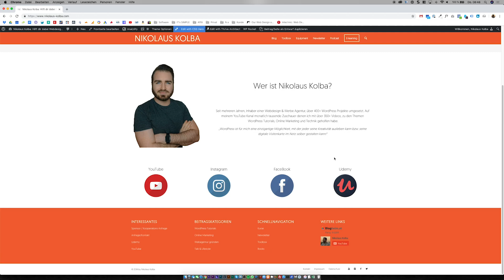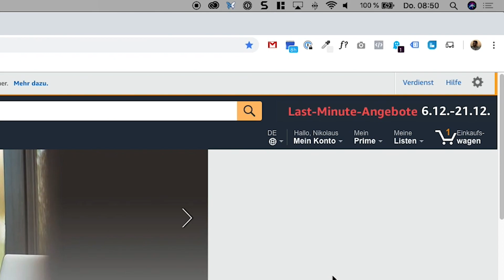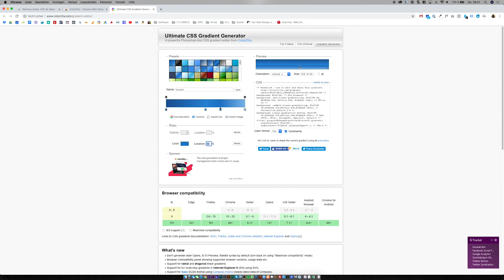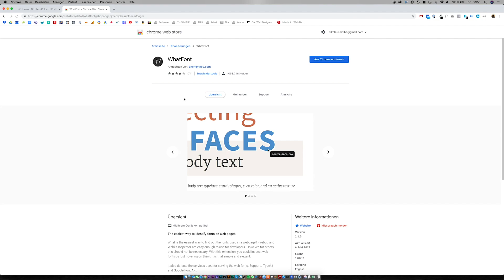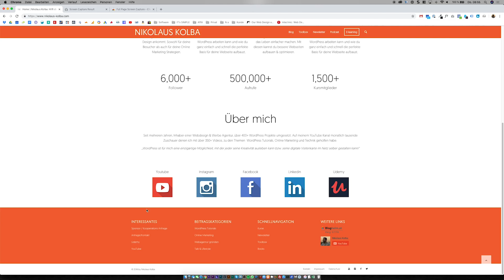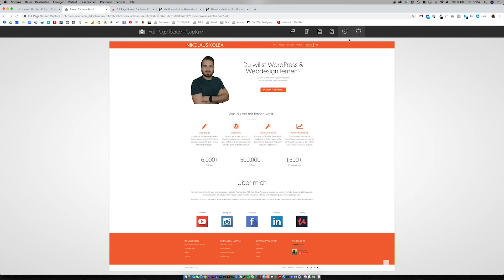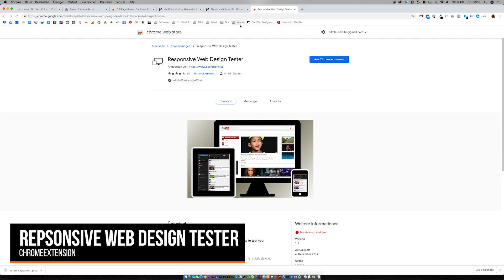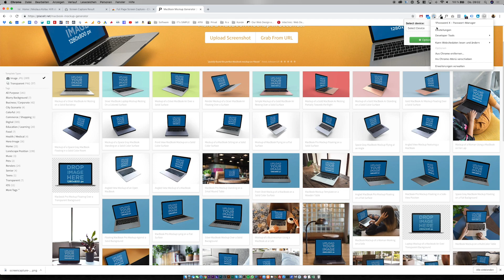Hilfreiche Chrome Extensions für Webdesigner - Meine Tipps